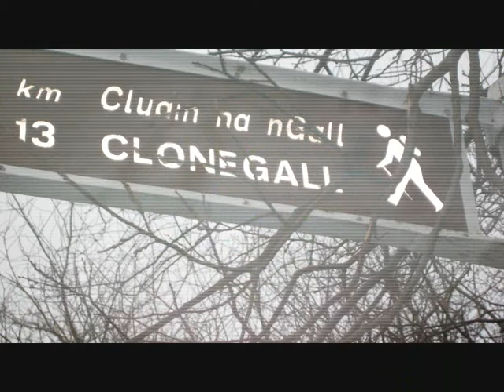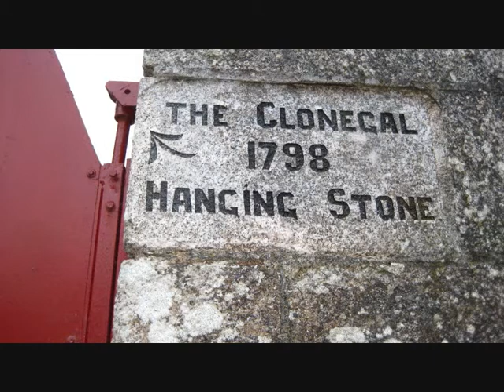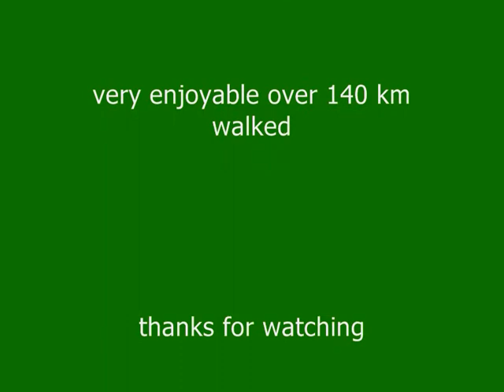wicklow way part 7 shilleigh to clonegal jan 15 2017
finally me and my hiking buddy got around to completing the wicklow way we done the full 7 sections over a year or so and have hiked over 140 km